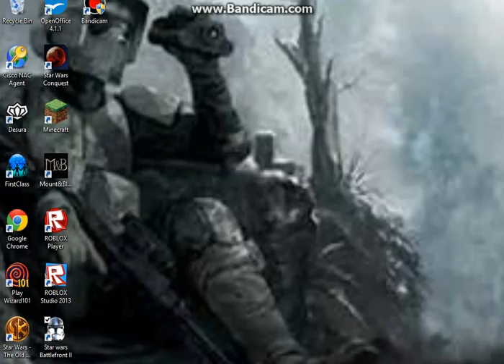Star Wars The 607th Ep 4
Hax finally makes it to the arena with several other troops only to find broken droids and dead clones. All of the reinforced armor droids have all went inside Techno Union ships to pepare to be spread across the galaxy, leaving behind a few droids to defend the arena. The clones must destroy these droids so they can get to the Techno Union ships and destroy them.